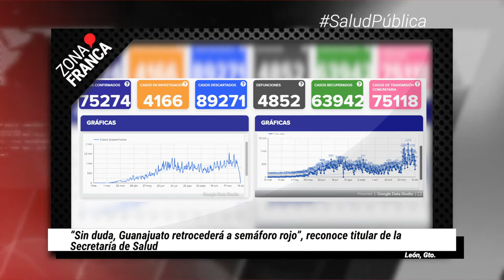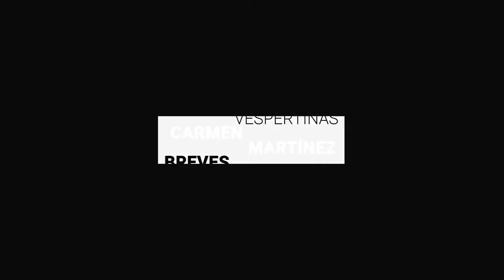Sin duda, Guanajuato retrocederá a semáforo rojo: SSG | Breves de la Zona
- Ampliación de restricción de horarios podría quebrar bares y cantinas.
- Llega cuestionado Vicente Esqueda a la PDHEG.
- Autoridades no tienen duda: Guanajuato retrocederá a SemáforoRojo.